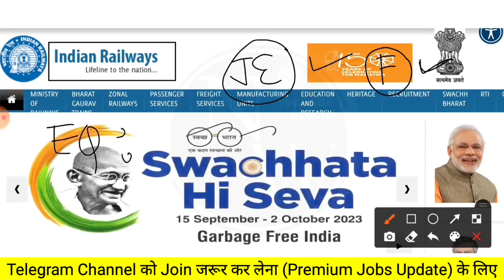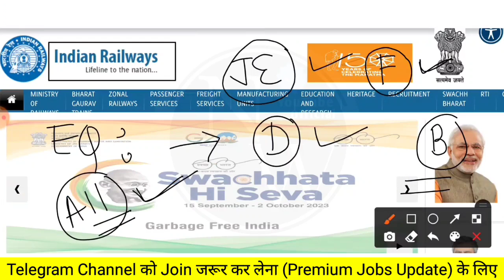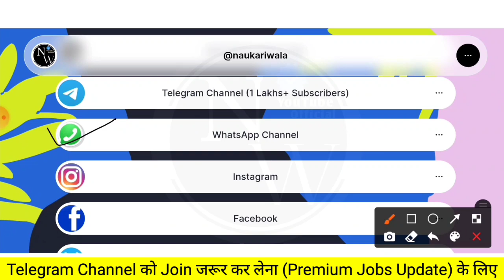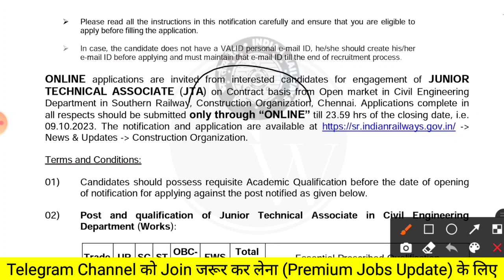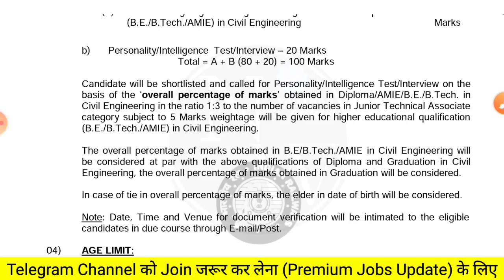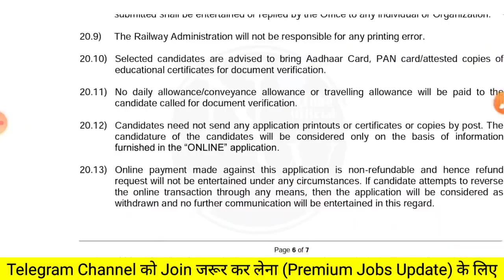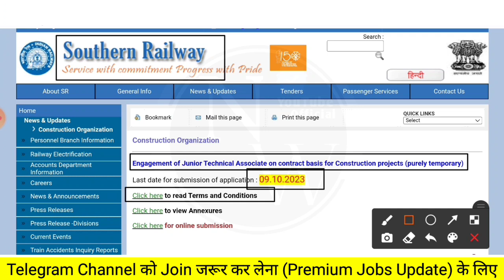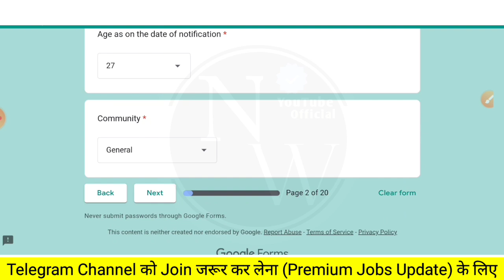RRB JE 2023 New Notification out | Freshers | Diploma/BE/B.tech | RRB JE Vacancy 2023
⬛️⬛️𝐅𝐎𝐋𝐋𝐎𝐖 𝐀𝐏𝐏𝐋𝐘  𝐏𝐑𝐎𝐂𝐄𝐒𝐒 𝐒𝐓𝐄𝐏𝐒 𝐁𝐘 𝐒𝐓𝐄𝐏𝐒⬛️⬛️

𝐒𝐓𝐄𝐏 2: Follow The Steps (those Explain in Video)

latest jobs,
engineers jobs
Mining Jobs,
10 based jobs
12pass jobs,
BPO jobs
Gaming Jobs,
Calling Jobs
freelancing jobs,
Backend jobs
NHAI Jobs,
Metro Jobs,
adani jobs,
IIT Jobs,
Ministry Jobs,
NPCC jobs,
Refinery Jobs,
ISRO jobs,
Railway jobs,
Adani jobs,